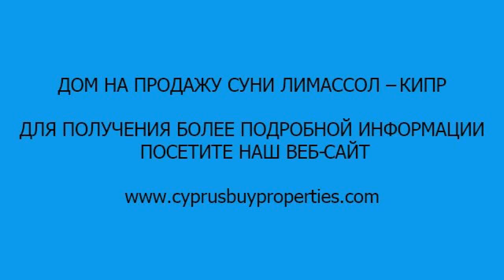ДОМ НА ПРОДАЖУ СУНИ ЛИМАССОЛ – КИПР